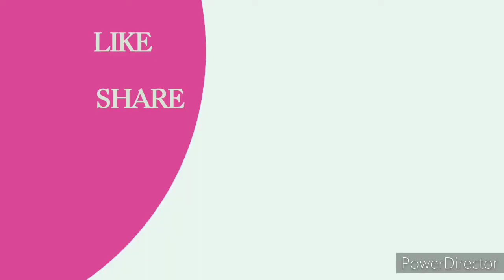Fun animated book